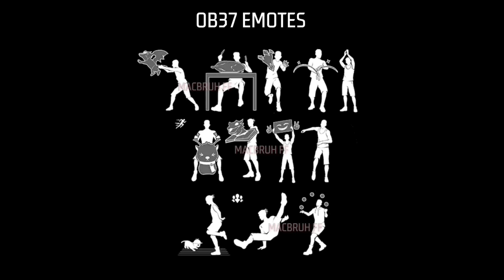নতুন ইভো ইলাইট পাশ 🤩 | January Evo Elite Pass 2023 | Free Fire New Event | FF New Event Today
About Me :-

Name - Akash

My Phone - POCOx3

Ram-Rom - 8/128

Recoder - Screen Recording

Free Fire IGN - ༒ᴀᴋᴀꜱн᭄ƳƬ༒

Your Quaries:-

1. January elite pass free fire 2023 review
2. January evo elite pass full review
2. Next gold royale bundle in free fire
3. New gold royale free fire
4. Free fire new gold royale bundle
5. gold royale free fire
6. gold royale new bundle free fire
7. gold royale free fire
8. ob37 update free fire gold royale
9. ob37 update free fire
10. ff gold royale new bundle
11. Bangladesh server new event
12. BD server new gold royale bundle
13. India server new gold royale
14. free fire redeem code

1) fifa new event
2) free fire notun event
3) free fire new event
4) plus fire bangla new event
5) gaming subrata
6) icon paul
7) gamer arup
8) trkf gaming
9) mr saha yt
6) Gaming With Zihad
7) Mr Crazy Boss
8) B2K
10) Ngh Yt
11) AKASH GAMER
12) New Event Free Fire
13) Free Fire New Event Today
14) Today New Event
15) Today New Event Free Fire
16) How To Complete New Event Free Fire
17) How To Complete New Event In Free Fire
18) How To Complete Free Fire New Event
19) Ff New Event Today
20) BD NOBAB GAMING
21) Mahi Gamer 09
22) ফ্রী ফায়ার নিউ ইভেন্ট
23) ফ্রী ফায়ার নতুন ইভেন্ট
24) ফ্রী ফায়ার আপডেট
25) free fire notun event
26) Free Fire New Event In Bangla
27) Noyon Gamer
28) Trkf Gaming BD
29) Itz Kabbo
30) Hirak 360 Gaming
31) Free Fire Bangladesh Official

12 টার আপডেট Free Fire
১২ টার আপডেট Free Fire
12 Tar Update Free Fire

Hastags:-

Top Tag:

free fire
new event
free fire

youtubers

gaming subrata
SK Sabir
sk Sabir boss ar Gaming set up
total gaming
desi gamers
badge 99
b2k
b2k free fire
raistar
gayen gaming
Lokesh gamer
as gaming
bnl
vincenzo
Nonstop Gaming
FreeFireVideo
Savage420
naim alom
Techno Gamerz

related tags---

1. free fire new event
2. free fire new event today
3. new event free fire
4. ff new event
5. ff new event today
6. free fire new update
7. today free fire new event
8. free fire new events
9. free fire today new event
10. new event ff
11. new event free fire today
12. new event in free fire